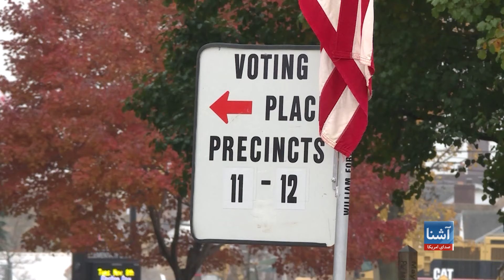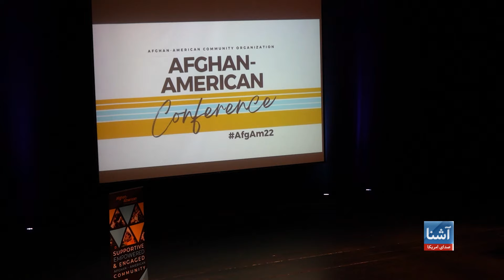مشارکت امریکایی‌های افغان‌تبار در انتخابات ریاست جمهوری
قرار است در انتخابات امروز ریاست جمهوری امریکا، شماری از امریکایی‌های افغان تبار نیز رای شان را به صندوق بریزند. میزان مشارکت و علاقمندی این افغان‌ها در این انتخابات چگونه است؟